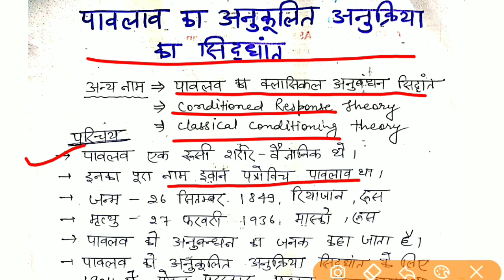पावलव का अनुकूलित अनुक्रिया का सिद्धांत | S-2 संज्ञान सीखना और बाल विकास | bihar deled | CTET / TET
Ok bye 👋
Best 👍💯 of ➡Luck🍀